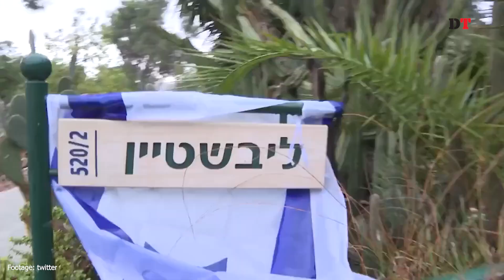ইসরাইলে ইলন মাস্ক, কেন? | Elon Musk | Israel | Dhaka Tribune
ইসরায়েল সফর করছেন বিশ্বের শীর্ষ ধনী ও সামাজিক যোগাযোগমাধ্যম এক্সের মালিক ইলন মাস্ক। এই সফরে তিনি সাক্ষাৎ করেন ইসরায়েলের প্রেসিডেন্ট হারজগ ও প্রধানমন্ত্রী নেতানিয়াহুর সঙ্গে।